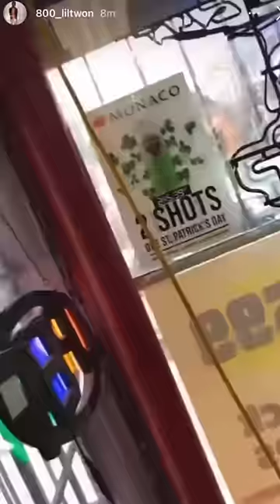800 twon🐍 walking thru crosswestern block looking for members